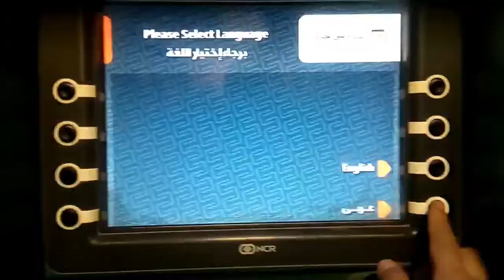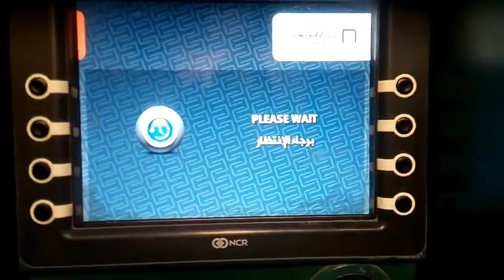إزاي تستفيد من الفكة المتبقية من الراتب و مش عارف تخرجها من ال ATM ؟